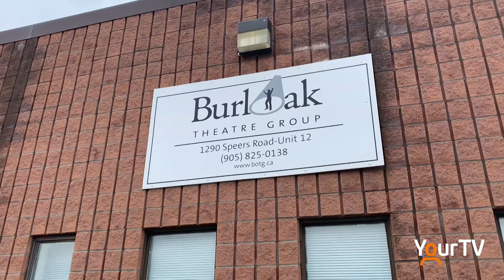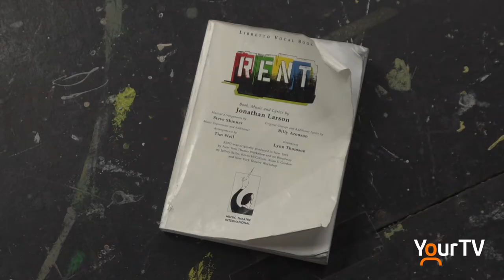BurlOak Theatre Group brings RENT to the stage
RENT! - The Burloak Theatre Group had concerns earlier in the year that helped inspire their comeback production of RENT on now @oakville.centre for Performing Arts!